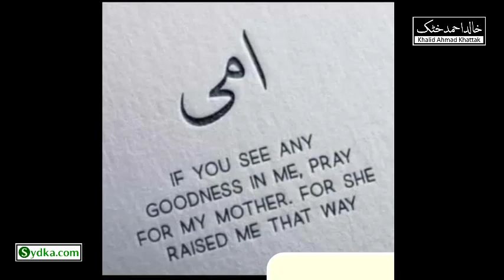May Allah forgive and bless our parents. 'Ameen